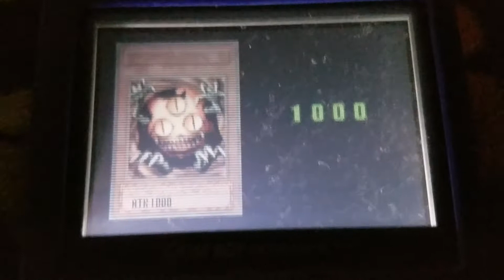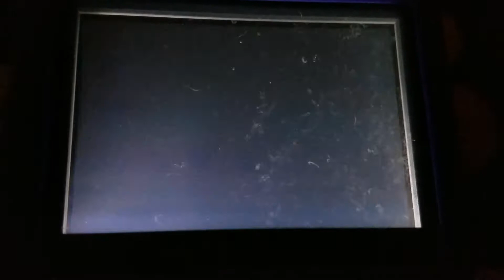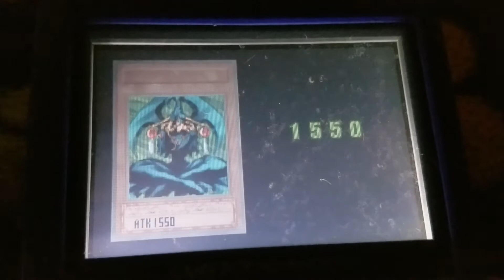Yu-Gi-Oh: Worldwide Edition Finale: Multiplayer Duel.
The End of this Series has come. I am dueling the other Catridge which I am letting Tyler use for this. Neither of us know what our decks consist of.